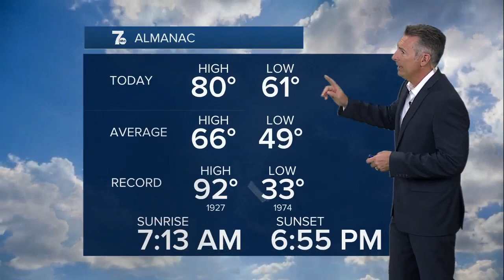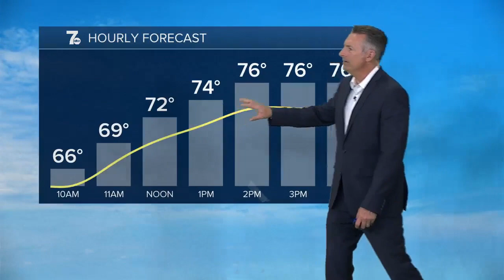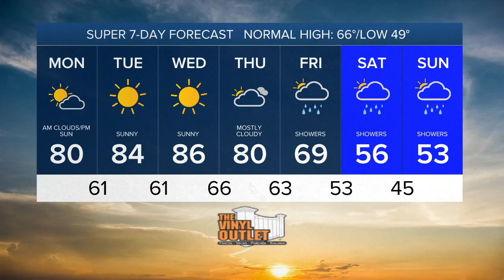7 Weather 5am Update, Monday, October 2